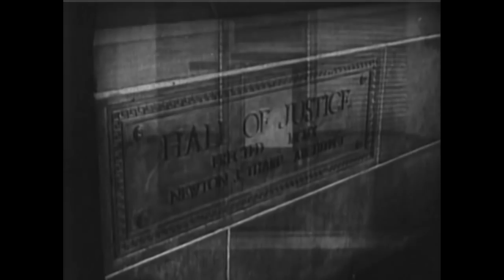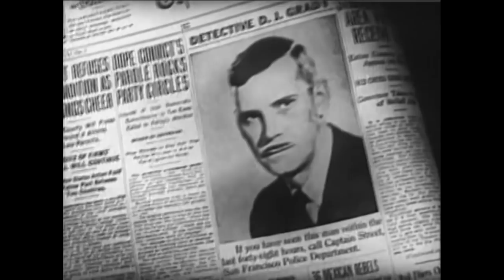BORIS KARLOFF Detective Wong Full Movie | The Fatal Hour (1940) | Retrospective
Content Warning: Prosthetics makeup was used to portray an Asian character (Mr. Wong) in this 1940 Detective Movie. A practice known as yellowface used to be the norm in Hollywood that Asian characters were played by white actors, often using makeup to approximate East Asian facial characteristics.

When Captain Street discovers that his best friend is murdered, he calls upon detective James Lee Wong, who must stop the killer before more murders occur.

Film: The Fatal Hour (1940)
Film series: Mr. Wong, Detective
Director: William Nigh
Music composed by: Edward J. Kay
Screenplay: Scott Darling, George Waggner
Cast: Boris Karloff, Grant Withers, Marjorie Reynolds, Charles Trowbridge, Frank Puglia